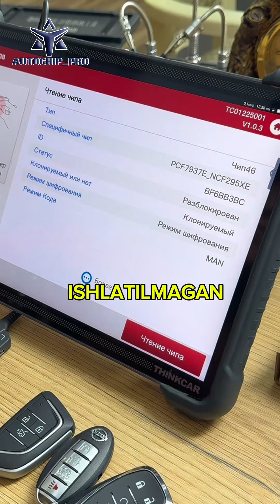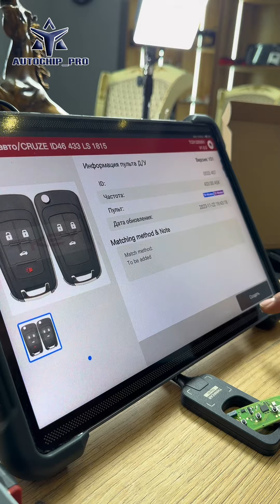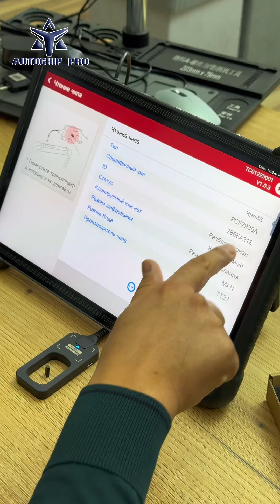Thinkcar tkey 101